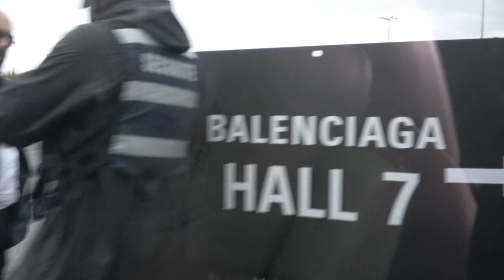[FREE FOR PROFIT] Ufo361 & Data Luv Type Beat - ''NEW YORK''